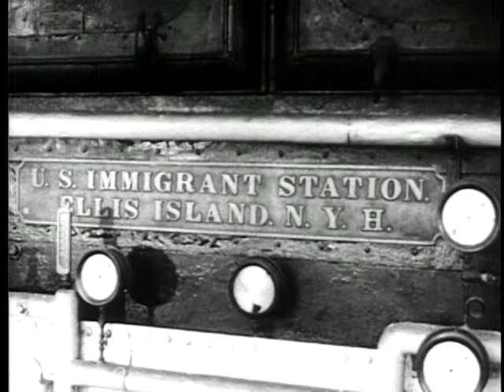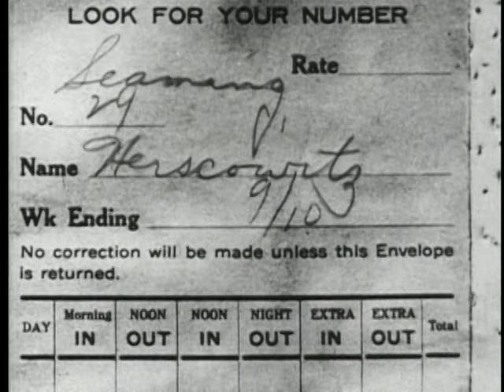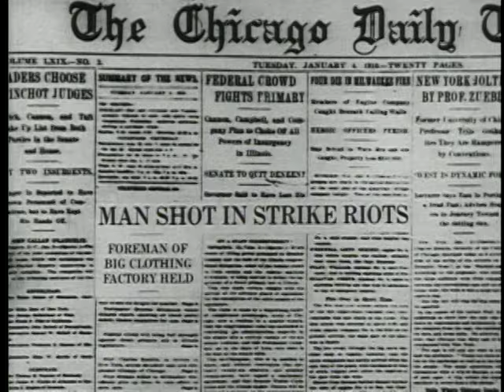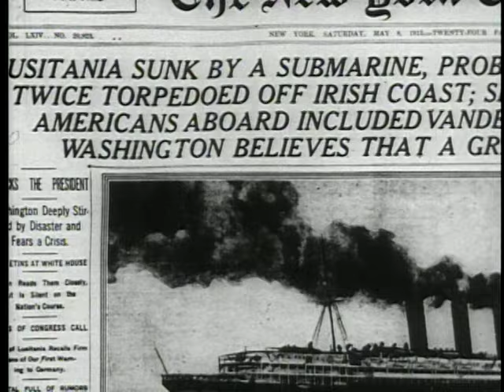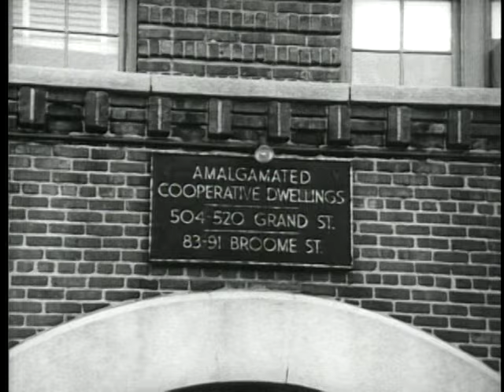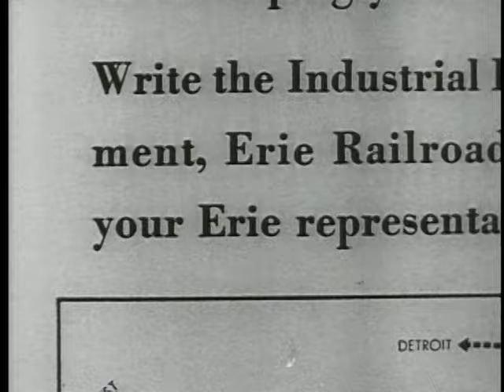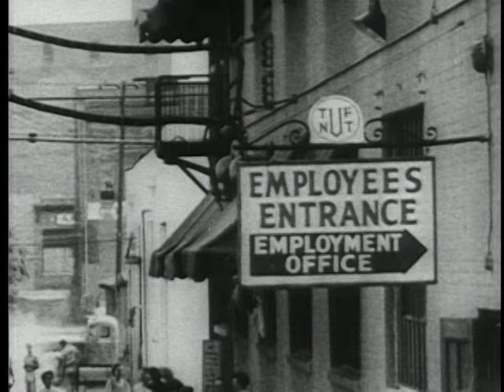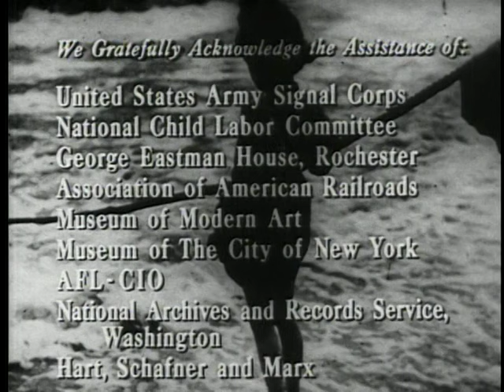The History of Labor Unions